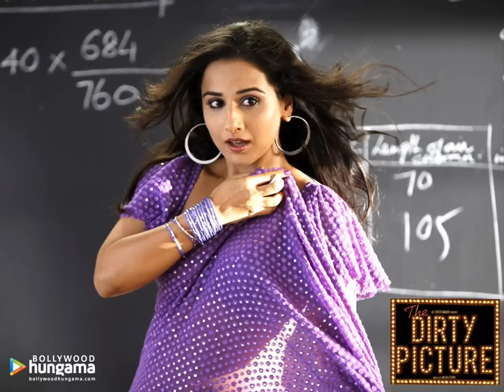Honeymoon Ki Raat (The Dirty Picture) - Sunidhi Chauhan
Song : Honeymoon Ki Raat
Singer : Sunidhi Chauhan
Movie : The Dirty Picture